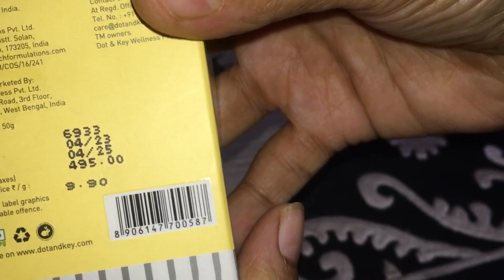TOP 2 BEST SUNSCREEN 🌞 FOR ALL SKIN TYPE @Nykaa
BEST SUNSCREEN Link 👇…….

1….Check out this product I found on Nykaa:
Dot & Key Vitamin C + E Face Sunscreen With SPF 50 PA+++ For Glowing Skin, 100% No White Cast

2….Check out this product I found on Nykaa:
Aqualogica Glow + Dewy Sunscreen With Papaya & Vitamin C